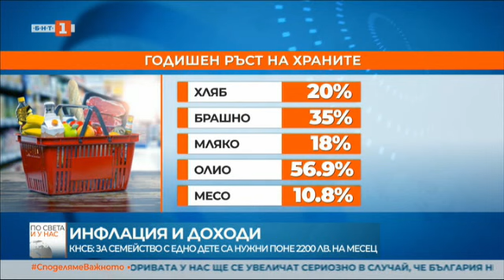По света и у нас - 05.05.2022, 23:00 по БНТ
Гледайте новините на Българската национална телевизия "По света и у нас" на 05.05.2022 от 23.00 часа или чуйте новините днес на нашия сайт